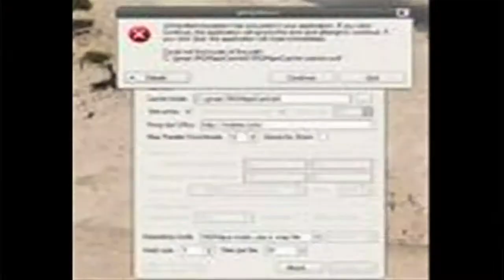AL Fulton NET 1 Services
Gelie Akhenblit speaking with Al Fulton of Net1 Services.

San Diego, CA and Phoenix, AZ locations
online and everywhere